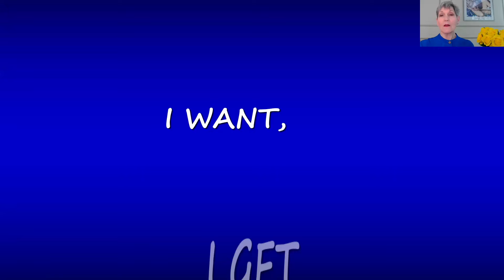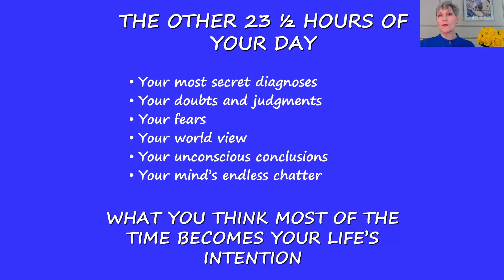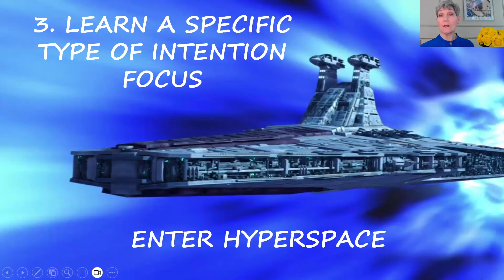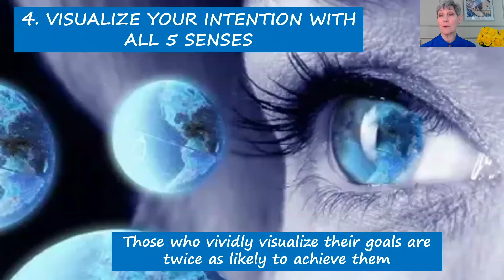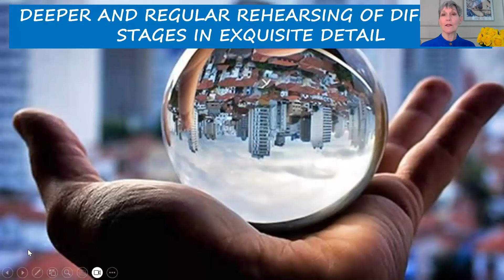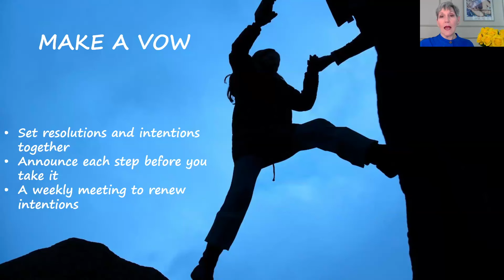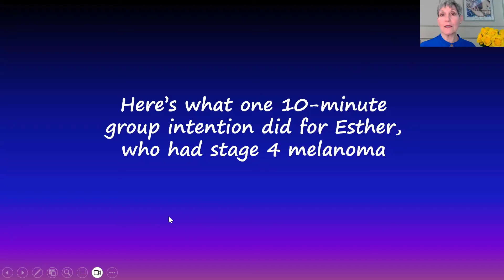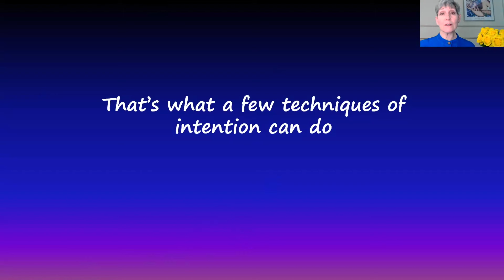The 7 intention tools that push your life into top gear!